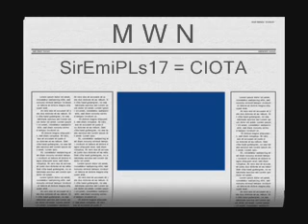ciota.wmv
jak w tytule :D